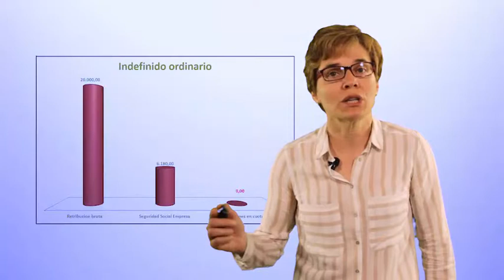Curso online de Contratación Laboral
Este curso está planteado como una guía práctica de la contratación laboral.

El curso contiene 3 partes claramente diferenciadas:

Temas 1 y 2: el alumno conoce los fundamentos y trámites administrativos para contratar laboralmente.
Temas 3 a 6: el alumno se familiariza con las distintas modalidades de contratos de trabajo, su coste económico, y aprende a cumplimentarlos correctamente.
Temas 7 y 8: el alumno conoce los distintos casos de modificación, suspensión y extinción del contrato de trabajo. Además, aprende a calcular las indemnizaciones correspondientes y otros trámites administrativos relacionados.